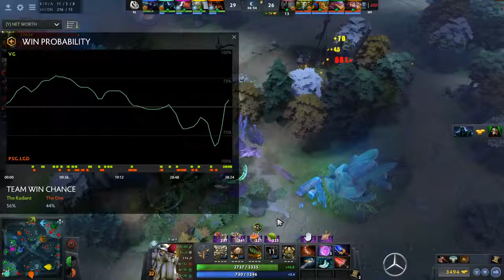PSG LGD vs VG Game 2 Bo 3 Upper Bracket R1 ESL One Birmingham 2019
ESL One returns to Birmingham for ESL One Birmingham 2019, after the first edition in May 2018 was their fastest selling Dota 2 tournament ever. At the end of May 2019, twelve teams from around the world will once again fight it out in the Arena Birmingham for a part of the $300,000 USD prize pool

Participating Teams

Vici Gaming
1 China Paparazi灬
2 China Ori
3 China Yang
4 China Fade
5 China Dy
C China rOtk

Gambit Esports

1 Russia Daxak
2 Russia Afoninje
3 Russia AfterLife
4 Russia Immersion
5 Belarus fng
C Russia boolk

1 Denmark Ace
2 Germany Fata
3 Israel 33
4 North Macedonia Saksa
5 United States ppd
C Sweden Pajkatt

PSG.LGD

1 China Ame
2 China Somnus丶M
3 China Chalice
4 China fy
5 Malaysia xNova
C China QQQ

OG

1 Australia ana
2 Finland Topson
3 France 7ckngMad
4 Finland JerAx
5 Denmark N0tail
C France Sockshka

Team Liquid

1 Finland MATUMBAMAN
2 Jordan Miracle-
3 Bulgaria MinD_ContRoL
4 Lebanon GH
5 Germany KuroKy
C Germany rmN-

Evil Geniuses

1 Canada Arteezy
2 Pakistan SumaiL
3 Sweden s4
4 Denmark Cr1t-
5 Israel Fly
C United States BuLba

Team Secret

1 Poland Nisha
2 Malaysia MidOne
3 Sweden zai
4 Jordan YapzOr
5 Estonia Puppey
C South Korea SunBhie

Alliance

1 Greece Madara
2 Sweden miCKe
3 Sweden boxi
4 Norway Taiga
5 Sweden iNSaNiA
C Sweden Loda

Forward Gaming

1 Pakistan YawaR
2 United States CCnC
3 United States Sneyking
4 United States MSS
5 Sweden pieliedie
C Canada Aui_2000

Keen Gaming

1 China old chicken
2 China 一
3 China eLeVeN
4 China Kaka
5 China dark
C China Fyms

TNC Predator

1 Philippines Gabbi
2 Philippines Armel
3 Philippines Kuku
4 Philippines Tims
5 Philippines eyyou
C South Korea Heen